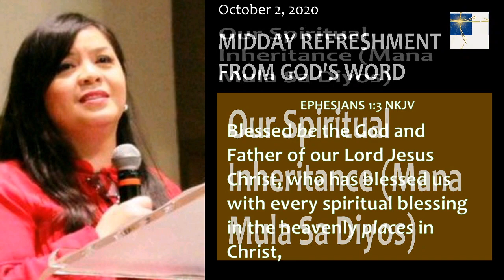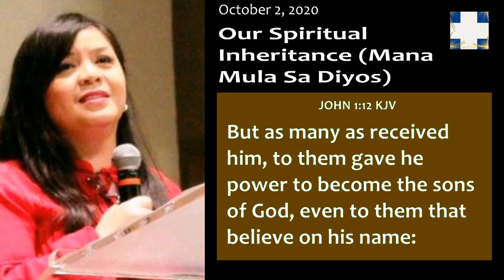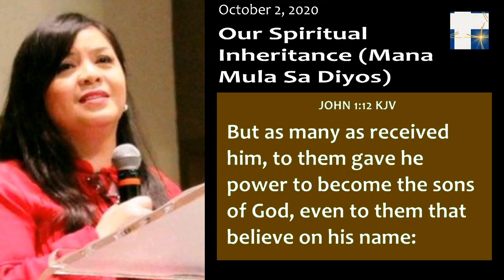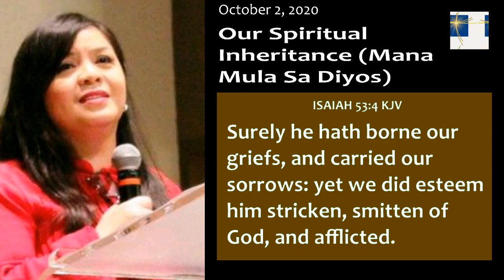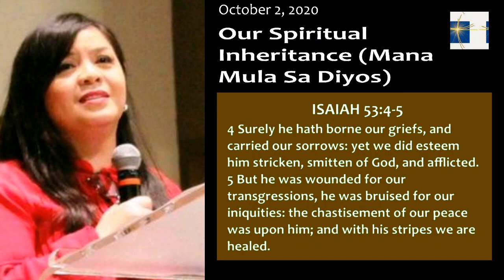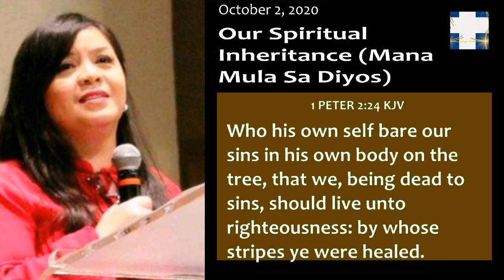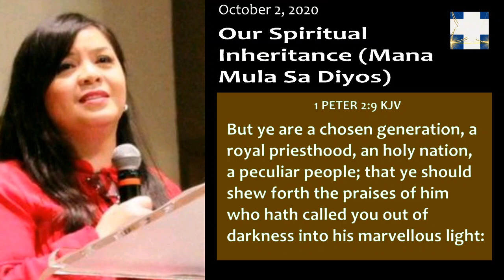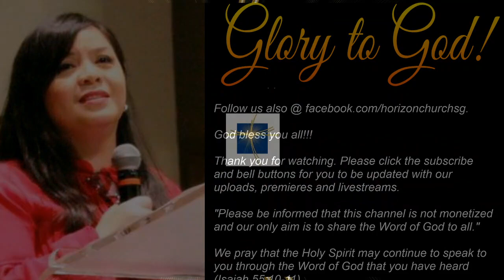Our Spiritual Inheritance (Mana Mula Sa Diyos) - MIDDAY REFRESHMENT FROM GOD'S WORD - 20201002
October 2, 2020 - Midday Refreshment from God's Word by Pastora Detchie Nonan-Mercado (Our Spiritual Inheritance [Mana mula sa Diyos])